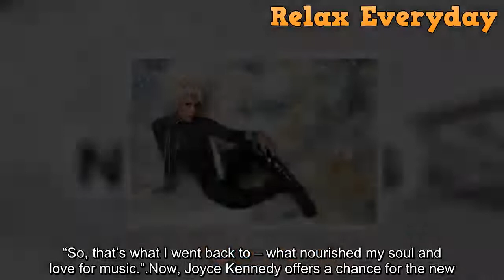Rock Legend Joyce Kennedy Rediscovers The Music That ‘Nourishes My Soul’ In New EP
As the vocalist for Mother's Finest, Joyce Kennedy blazed her trail through the rock world, and with her new EP – 'Rock'n My Soul' – the icon returns to the 'manic but powerful' sound that makes her spirits soar.